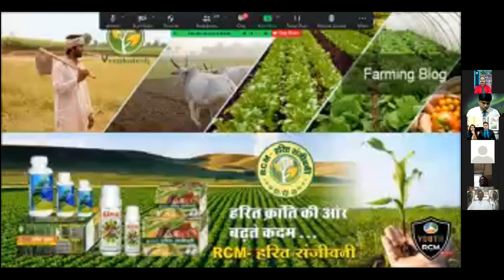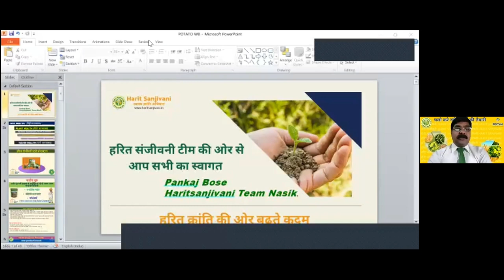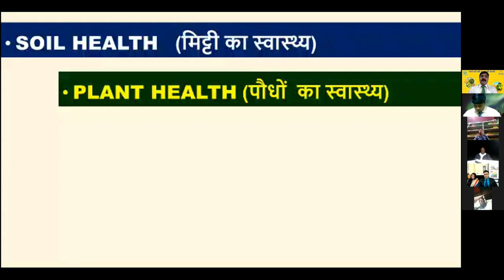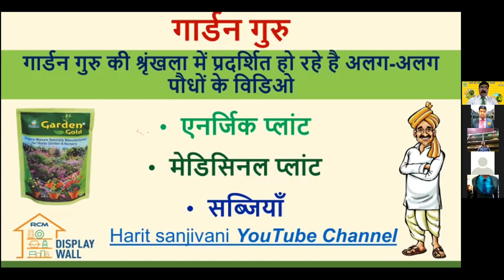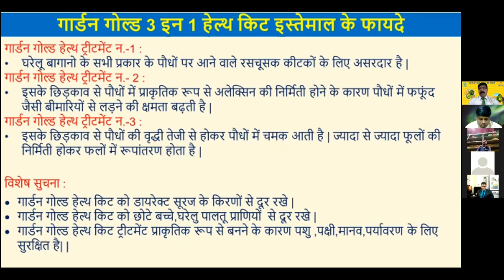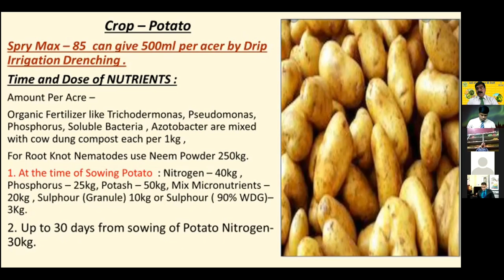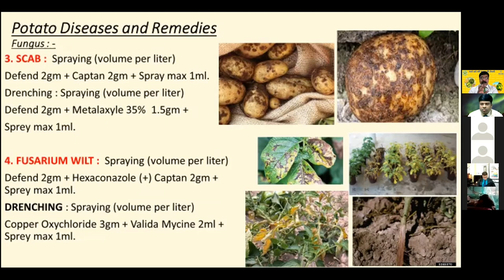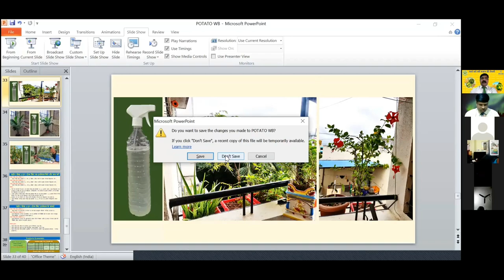Harit Sanjivani আলু চাষের জন্য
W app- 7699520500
আরসিএম মার্কেটিং প্ল্যান 2021
 আরসিএম বিজনেস প্ল্যান:-
 আরসিএম একটি নেটওয়ার্কিং মার্কেটিং ব্যবসা।  ব্যবসায়িক পরিকল্পনা এতটাই মহান যে আপনি এটি গ্রহণ না করে থাকতে পারবেন না।  আজ এই কোম্পানির জনপ্রিয়তা দিন দিন বৃদ্ধি পাচ্ছে।  অনেকে এই কোম্পানিকে ফিউচার মেকারও বলছেন।

 RCM ব্যবসা একটি MLM ব্যবসা।  এটি এমন একটি প্ল্যাটফর্ম যেখানে আপনি আপনার সমস্ত স্বপ্ন পূরণ করতে পারেন এবং তাও খুব অল্প সময়ের মধ্যে, এটিতে যোগ দিয়ে একটু কঠোর পরিশ্রমের প্রয়োজন।

 আরসিএম হল ভারতের বৃহত্তম ডাইরেক্ট সেলিং কোম্পানি যার 10 মিলিয়নেরও বেশি ডাইরেক্ট সেলিং পার্টনার রয়েছে।  RCM- এর সুস্পষ্ট দৃষ্টি এবং ক্ষমতার সাথে একটি প্রমাণিত পরিকল্পনা রয়েছে, যা স্বাধীন সরাসরি বিক্রেতাদের অবশিষ্ট আয় উপার্জন করতে সক্ষম করে, যা আর্থিক নিরাপত্তার দিকে পরিচালিত করতে পারে।
RCM ব্যবসায়িক পরিকল্পনা সম্পর্কে তথ্য -
 1. প্রতি মাসে নিজের ক্রয়ে আয়।
 2. এর পণ্যগুলি স্বাস্থ্যকর যাতে আপনার স্বাস্থ্য ভাল থাকে।
 3. এর পণ্য বাজারের চেয়ে কম দামে পাওয়া যায়।
 4. বার্ষিক ফাংশন বিশেষ অফার
 দেশের উন্নয়নে অংশগ্রহণ
 পেশা হিসেবে আয় করার সহজ উপায়
 5. পার্থক্য বোনাস
 6. নেতৃত্ব বোনাস
 7. রয়্যালটি বোনাস
 8. প্রযুক্তিগত বোনাস
 আরসিএম ব্যবসার হাইলাইটস
 RCM বিজনেস সম্পর্কে সবচেয়ে ভালো জিনিস হল এর পণ্যগুলি যেমন সস্তা তেমনি সেরাও।  আরসিএম পণ্যের মান চমৎকার।  এই ব্যবসাটি করার জন্য, আপনাকে কেবল একবার এটি বুঝতে হবে, এটির RCM ব্যবসায়িক পরিকল্পনাটি বোঝাও খুব সহজ।  RCM ব্যবসা ভারতের সমস্ত রাজ্যে বিস্তৃত এবং এর পরিবেশক নেটওয়ার্ক খুবই সক্রিয়।
RCM ব্যবসা সম্পর্কিত কিছু বিশেষ তথ্য-
 RCM ব্যবসা 2000 সালে টেক্সটাইল ব্যবসার সাথে শুরু হয়েছিল।
 2006 সালে, এই সংস্থাটি ইলেকট্রনিক মাধ্যমে ব্যবসাও শুরু করে।
 এটি একটি ভারতীয় কোম্পানি যা MLM এর ক্ষেত্রে কাজ করে।
 এতে দিন দিন পরিবেশকদের সংখ্যা বাড়ছে।
 এর পণ্যগুলি চমৎকার মানের।
 প্রতিটি পণ্যে 10 থেকে 20 শতাংশ সঞ্চয়
 আরসিএম পণ্য কেনার ক্ষেত্রে সরকারি বিল পাওয়া যাবে।
 আরসিএম পণ্য পছন্দ না হলে 30 দিনের মধ্যে পণ্য ফেরত দেওয়ার সুবিধা
 আরসিএম মূলধন বিনিয়োগ না করে কোটি কোটি আয় করার উপায় দেয়।
 আরসিএম পণ্য কেনার ক্ষেত্রে, আপনি পারফরম্যান্স বোনাস পাবেন 10% থেকে 32% এবং রয়্যালটি বোনাস 3% থেকে 8%।  প্রযুক্তিগত বোনাস হিসাবে 1% থেকে 5% পর্যন্ত RCM এবং আপনাকে দেয় যাতে আপনি সর্বাধিক আয় পেতে পারেন।
 কিভাবে RCM এ যোগদান করবেন?
 আরসিএম নেটওয়ার্কে যোগ দিতে, আপনাকে কোম্পানির কাছ থেকে মাত্র 2000 টাকার পণ্য কিনতে হবে।  এটি করার মাধ্যমে আপনার যোগদান আরসিএম -এ হবে।
 আরসিএম -এ যোগদানের পর আপনাকে কোম্পানি থেকে একটি নম্বর দেওয়া হবে।  আপনার পুরো ব্যবসা শুধুমাত্র এই নম্বর থেকে কাজ করবে।

FROM REAL RCM